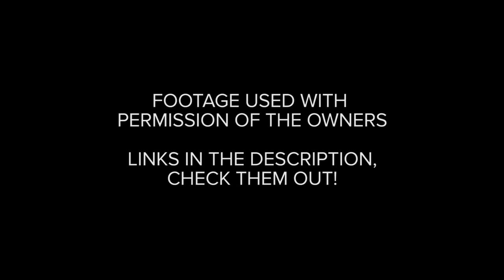[中文字幕]有關刺蝟的幾大真相True Facts About The Hedgehog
影片所有者為zefrank1
原始影片連結:

期末考前發現這系列有教育意義又搞笑的影片
想分享給同學看
網路上卻沒有到位的中文字幕
就自己來翻一下了
有翻得不好的地方也歡迎留言指教唷

翻譯作品第六彈
註:
這集真的是...傳說中的第一集
幾乎沒有一句真相的幾大真相
還害我去估狗查了scrotum...(不要查)